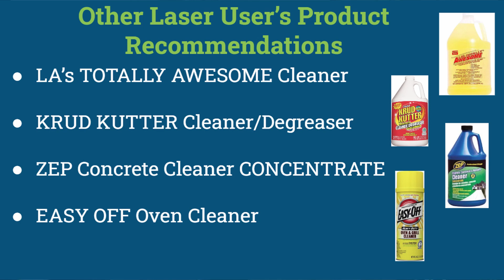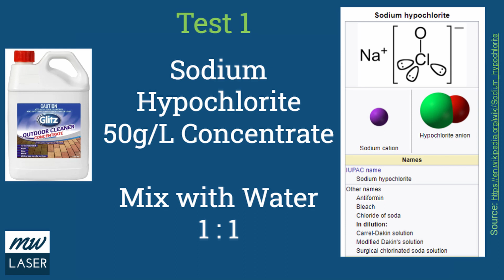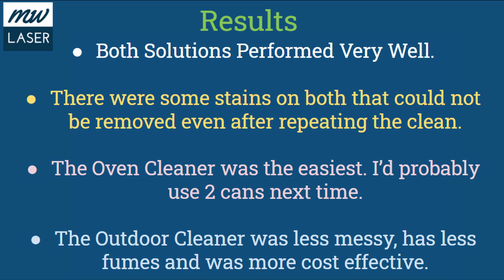Cleaning Co2 Laser Honeycomb Table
Do you have a honeycomb table on your Co2 Laser machine that looks ghastly and want to give it a fresh look?

While researching for this video I found a wide range of products and chemical solutions available and used by Laser machine users to clean their Honeycomb table, and some of these I will list in the item description below.  In this video I demonstrate two of these products to clean up the residue build up from the honeycomb table of two of my laser machines.

This channel does not currently have any paid sponsorship, therefore affiliate links and donations to my channel help me financially and allow me to continue with the production of new video content.

Looking for Stepper Motors and Drivers for Your 3D Printer, Laser Machine, CNC, Robotics or other project ? Check out...

Some Cleaning Products Recommended by Many Laser Users:
La's Totally Awesome All Purpose Concentrated Cleaner
Krud Kutter Cleaner & Degreaser
ZEP Cleaner Concrete Concentrate
Easy-Off Professional Oven & Grill Cleaner
Manual Garden Sprayer
Greenworks Pressure Washer
Pipe Cleaners - HIWARE (3-Size) 9-Piece
Honeycomb Table for CO2 Laser Cutting Machine
Safety glasses Industrial Goggles
Chemical Resistant Gloves

You will need to rinse the chemicals off using a high pressure if you have access to one, otherwise you may need to have a small ridgid pipe cleaner to scrub and then rinse with a hose.

The first step is to remove the honeycomb table from the machine and take it outside.  On this machine it is as easy as removing the 4 screws fixing it to the lifting platform.

As my Control Test I will use only the pressure washer with water to see its effect on the honeycomb and the residue.  Here you can see there is very little cleaning effect with only high pressure water.

SAFETY FIRST
Read Safety and Chemical Handling Directions Carefully.
and Use the Necessary Personal Safety Equipment.

FIRST CHEMICAL TEST
This particular Product is GLITZ OUTDOOR CLEANER CONCENTRATE.
It is a Concrete cleaner concentrate, was highly recommended by quite a few users, the Active Chemical in this product is SODIUM HYPOCHLORITE 50g/l
I Diluted with water at a ratio of 1:1 into a pressure sprayer, which made the solution easy to spray onto the honeycomb.  To make sure you get into all surfaces of the honeycomb I recommend rotating the honeycomb and re-applying , and don’t forget the second side.

Then leave it to soak for about 15-20 minutes, After that using pressure washer rinse off, again rotating the honeycomb to get into all surfaces of the honeycomb.

SECOND CHEMICAL TEST
This particular Product is SELLEYS - .OVEN CLEAN
This comes in an aerosol can, and is much easier to prepare as you do you have to dilute with water.
This particular product contains SODIUM HYDROXIDE, MONOETHANOLAMINE & ETHANOL
This is easy to spray onto the honeycomb, you may need a few cans to cover a larger area or to reapply if needed.  Again rotate the honeycomb if necessary to get all surfaces covered with the cleaner.  Allow to soak in for about 15 minutes.  Then pressure wash with water to rinse.

THE RESULTS
From my experience both solutions performed very well,
There were some stains on both that could not be removed even after I repeated the cleaning.
The oven cleaner was easier to use as it was packaged ready to use and did not require diluting.
The outdoor cleaner was less messy and has less irritating fumes than the oven cleaner, and is more cost effective than the oven cleaner by volume.

NOTE: This is not a paid production or advertisement.  The featured product was used to allow me to provide viewers with this how-to video tip.